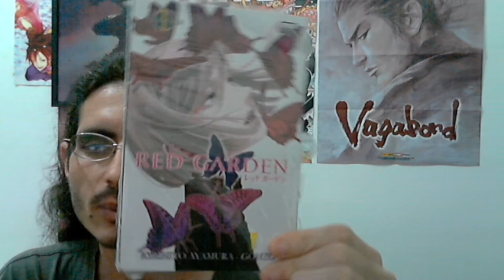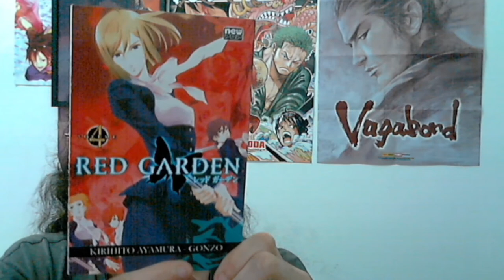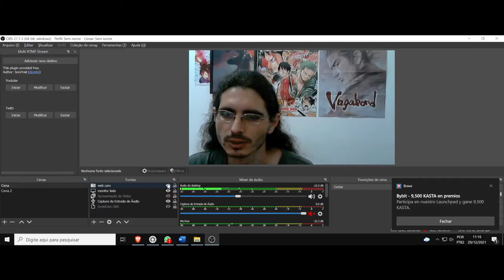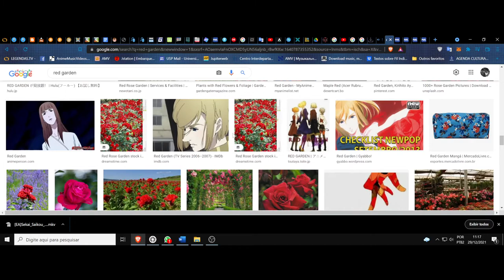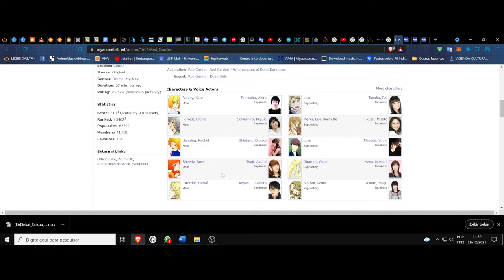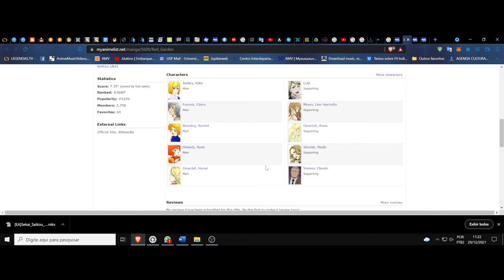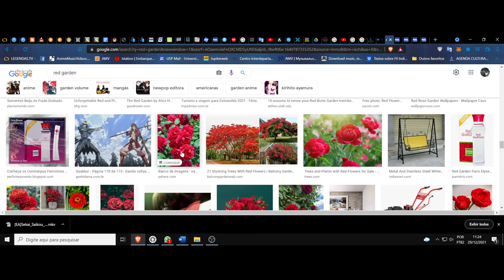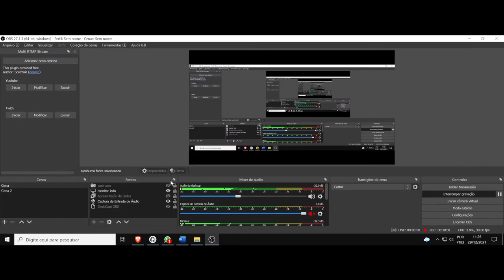(FD) Red Garden. (Mangá) A morte na insanidade glamorosa à deriva